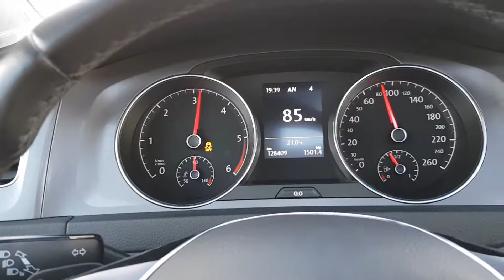VW Golf 7 0-100 DSG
Golf 7 Baujahr 2014 Dsg